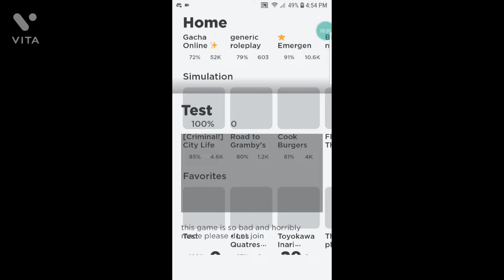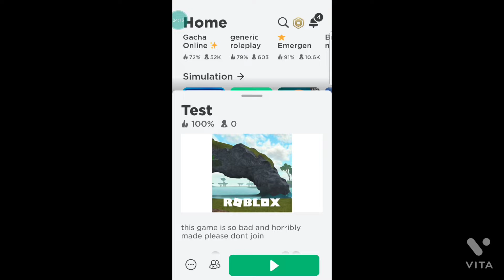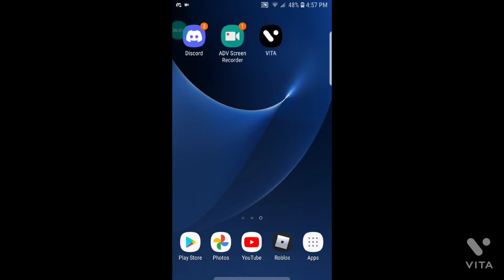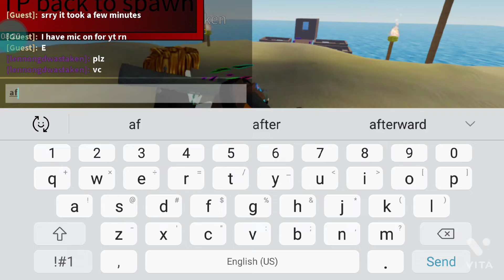Voice reveal (because I dont have a subgoal for it)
Today I will do a voice reveal because I have no subgoal for it and please like and sub it will help me alot.